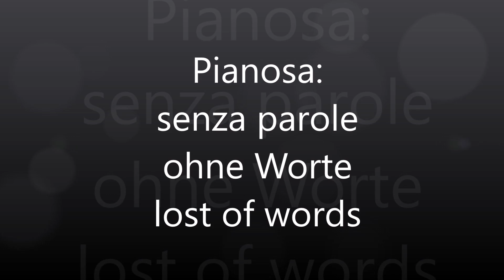EAGLE RAYS 06 23 Naturschutzgebiet Pianosa bei ELBA - ITALIEN - Adlerrochen spezial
DIE TAUCHSCHULE SPIRO SUB DIVING ELBA ORGANISIERT TAUCHAUSFLÜGE INS NATURSCHUTZGEBIET BEI DER INSEL PIANOSA BEI ELBA
Ende Juni erlebten wir dieses unbeschreibliche Erlebnis. Wir waren zur richtigen Zeit vor Ort. Es gab etwas Strömung und es wären wenige Tage vor Vollmond. Das Rochenaufkommen ist nach unserer Erfahrung Ende Juni, Anfang Juli am höchsten. Eine Woche später waren wir wieder vor Ort. , wir sahen während des Tauchgangs nur 3 Rochen.